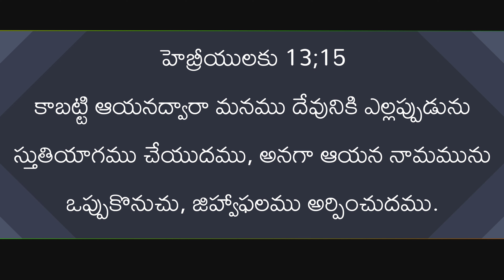NAA STUTHIKI YOGYUDAVU / నా స్తుతికి యోగ్యుడవు / Latest Telugu Christian Songs 2023 / Nycil KK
Welcome to Nycil KK Ministries and Shiloh Prayer Tower. God has anointed Man of God, Nycil KK  to reach out to millions around the world with the Word. His teachings have been impacting many people and strengthening their Spiritual lives. God has taken him to more than 7 countries for the Kingdom Expansion. Millions of people have experienced the taste of Jesus through this ministry.

Address;
Candy Studio
2-6-10
Meraka Street
Kovuur, West Godavari District,
534350
Andhra Pradesh